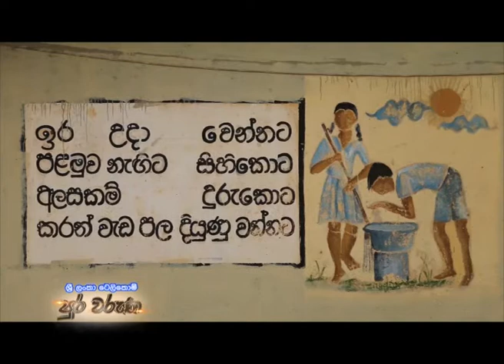Sri Lanka Telecom Pura Varuna - Embilipitiya President College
Pura Varuna takes you on a journey of charm, beauty & knowledge throughout our resplendent paradise isle. Catch today's episode of Pura Varuna on Rupavahini and discover interesting facts about Embilipitiya President College you never knew.